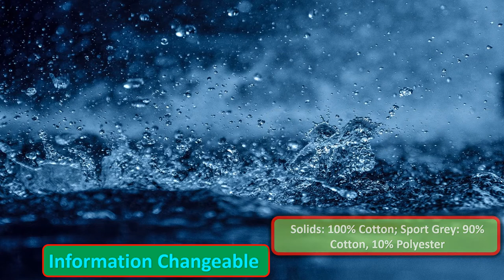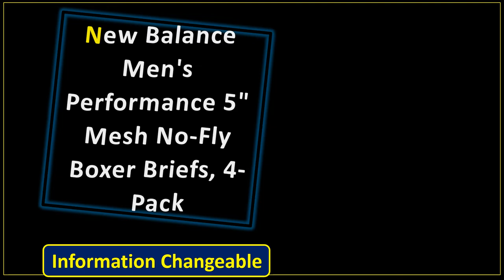Top 5 Best Boxer Briefs Review 2022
All Best Boxer Briefs Review